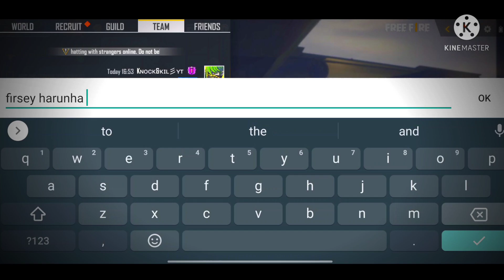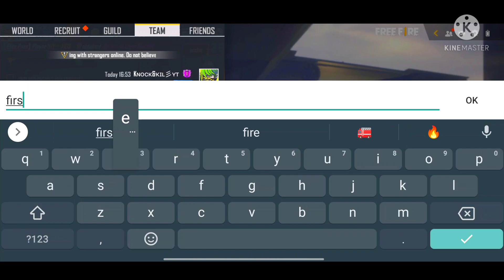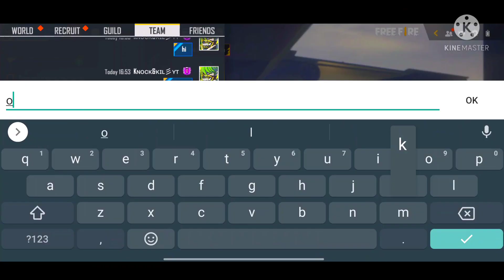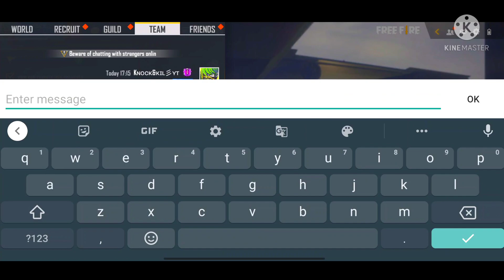Verry Big V Badge Girl Youtube Show Me Attitude😡🤯 Ajja 1vs1-Garena Freefire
24kGoldn - Mood ❤️ ( FreeFire Highlights )